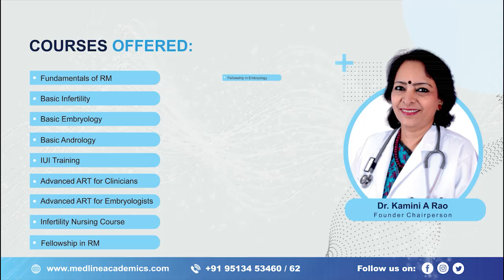Fellowship in Reproductive Medicine - Dr. Manjulatha V R | Medline Academics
Your Milestones Shape Our Commitment to Excellence! Medline Academics congratulates Dr. Manjulatha V R on the successful completion of her Hands-On training under the Fellowship in Reproductive Medicine Program. Here’s what she has to say about her journey with Medline…

For the current batch of Fellowship in Reproductive Medicine, we had Dr. Manjulatha V R. Let us hear about their experience of learning with us.